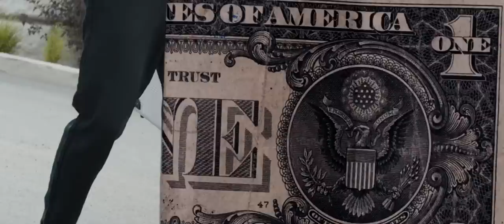Joel Esso - JOKER (Clip Officiel)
Réalisé et dirigé par: Joel Esso
Caméraman: Olek Samson, Sorin Ionita & Alexis Gauvin
Montage: Sorin Ionita
Maquilleuse: rymz_makeup
Mix: Tiny Tero
Mastering: Rho.prod

Une équipe de Millennial Vision Inc.